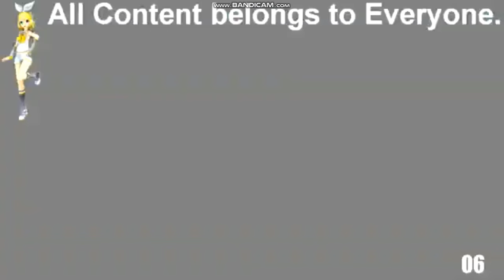/DO NOT BLOCK THIS VIDEO/ /reupload/ ytpmv Alyosha Popovich and Tugarin Zmey Scan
reuploaded from 2 people 1st is evan ryk because he got terminated and 2nd  is from ivan08651 because he closed his channel